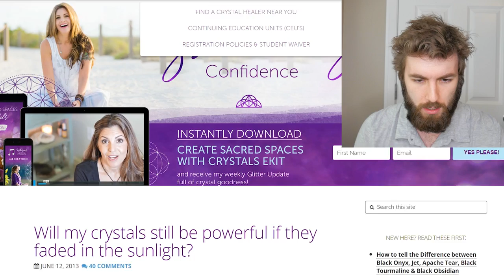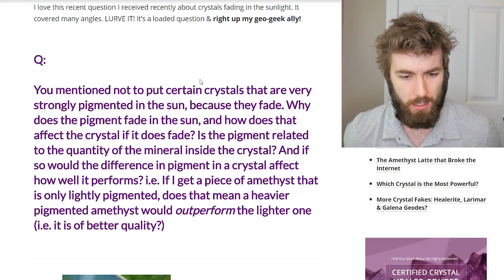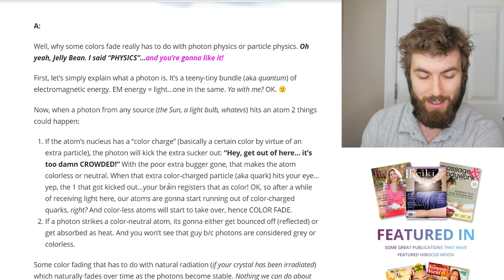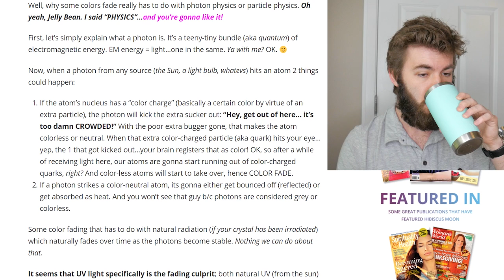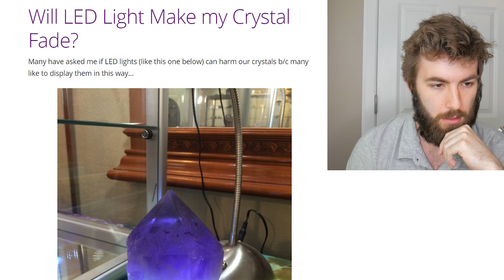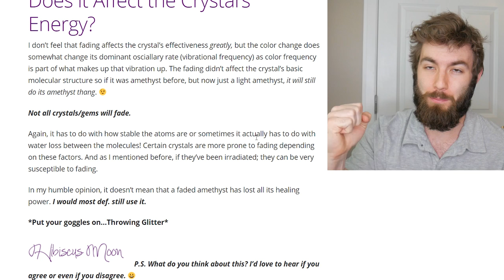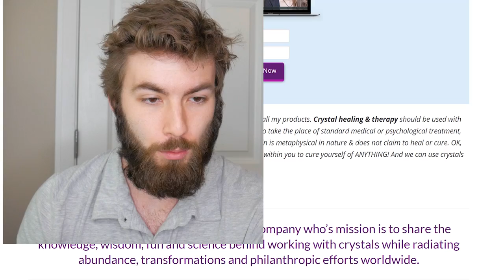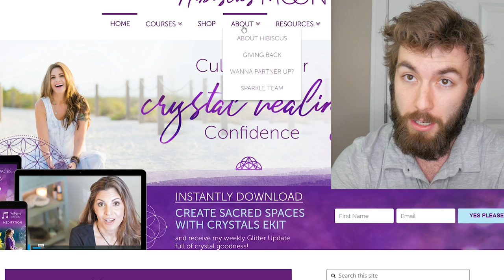Physics Student Reviews "Healing Crystals" Website / Article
Developed a stronger and stronger problem with the idea of healing crystals throughout making this video which is pretty transparent. I talk about a website that advertises these healing crystals, and critique a few points they make when answering questions regarding the mechanics of healing crystals.